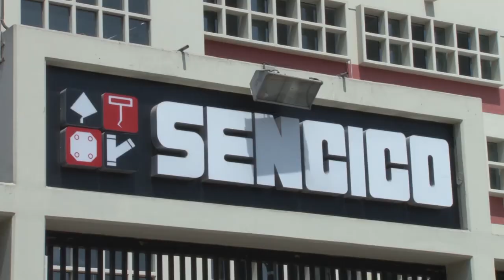Bienvenidos al Sencico - Admisión 2018-I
¡Ya puedes acceder a tu resultado del examen de Admisión2018_I!